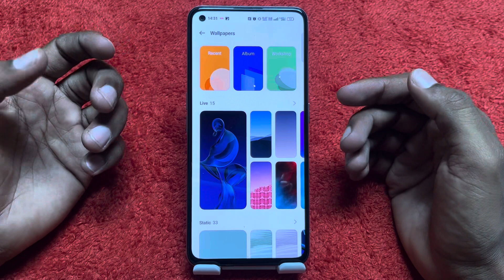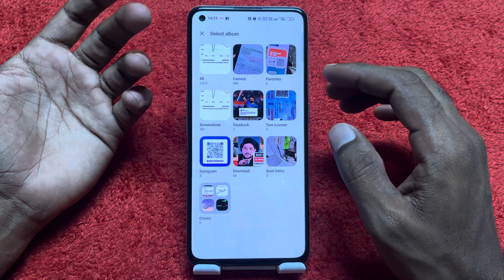Screen wallpaper setting in Oppo A79 5G , how to change wallpaper in Oppo A79 5G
Oppo A79 5G mein wallpaper Kaise set Karen,
Wallpaper setting in Oppo A79 5G ,
How to set wallpaper in Oppo A79 5G ,
Oppo A79 5G mein wallpaper, setting kaise karen,
How to change wallpaper , Oppo A79 5G ,
Oppo A79 5G lock, screen ,wallpaper ,setting,
Screen lock wallpaper in Oppo A79 5G ,
Automatic change, wallpaper setting in Oppo A79 5G ,
Mein wallpaper Kaise ,change Karen,
Wallpaper, change in Oppo A79 5G ,
Oppo A79 5G multiple ,wallpaper setting,
Oppo A79 5G mein wallpaper, per apna photo kaise lagaen,